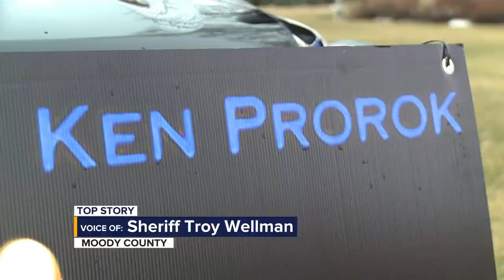National Police Week sparks emotion in Moody County Sheriff